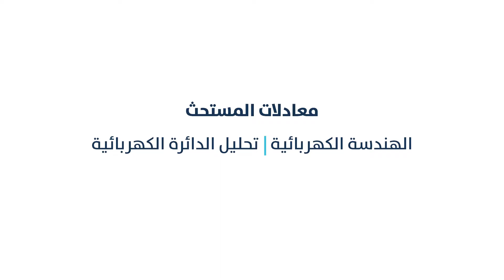معادلات المستحث | الهندسة الكهربائية | تحليل الدائرة الكهربائية